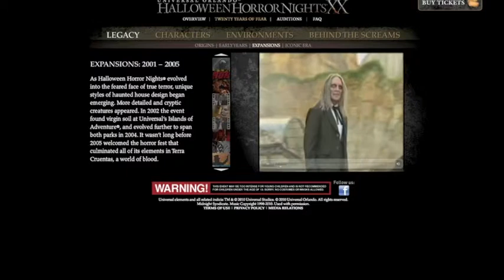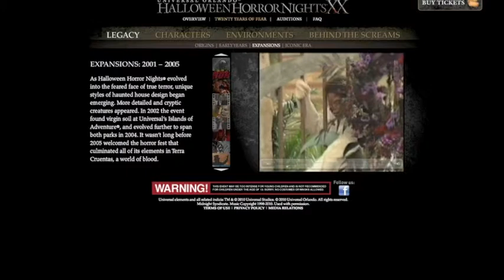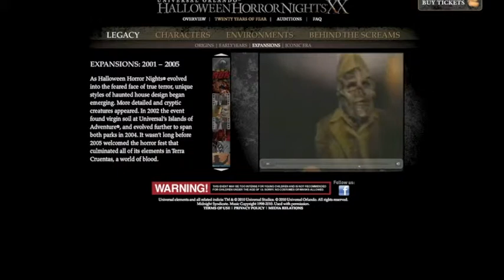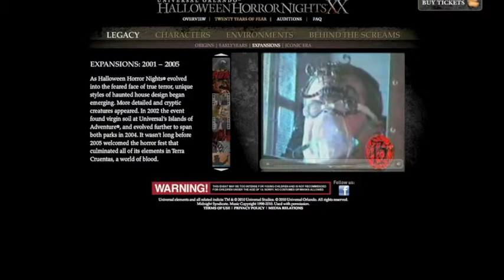HHN XX Website #2 2001-2003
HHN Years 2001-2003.